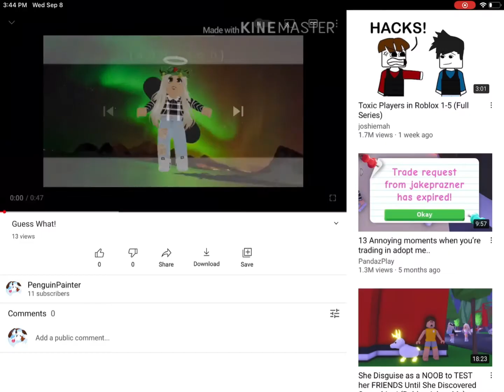Reacting to ONE OF MY OLD VIDEOSSSSSSSSSSS | I have nothing to say here….-